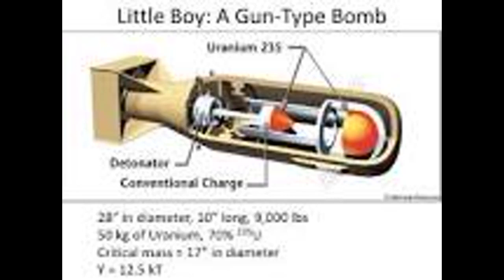Daily Quote 2024-05-29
Please enjoy this daily quote from u/LeonardoVetra5981!
        These quotes are from r/quotes on Reddit.